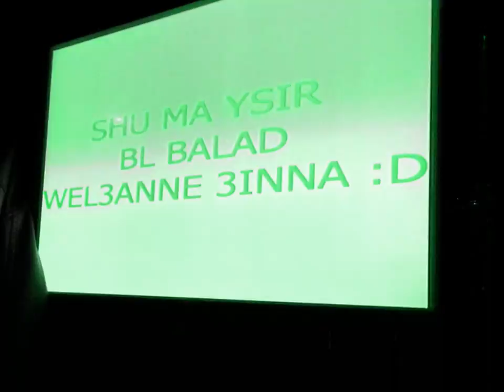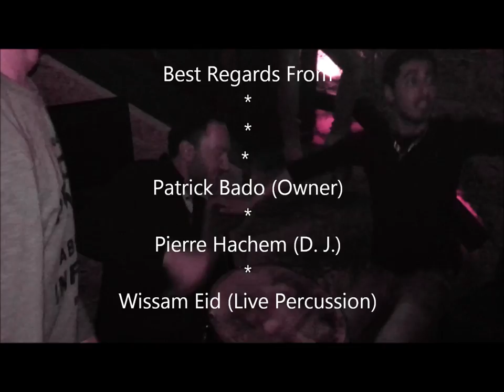Moods Pub Broummana Oriental Nights